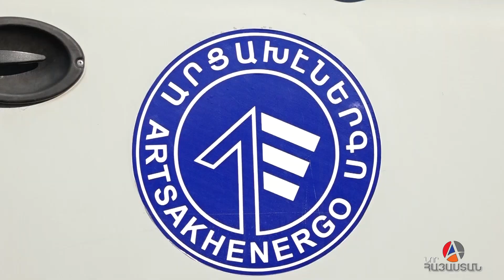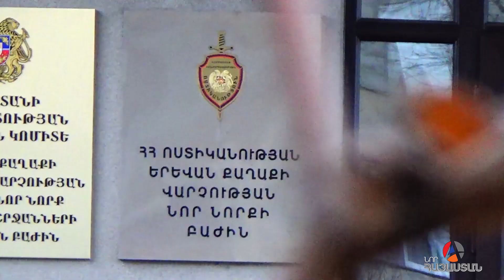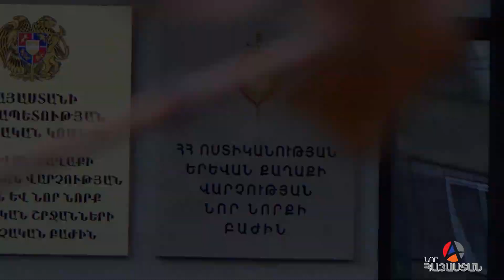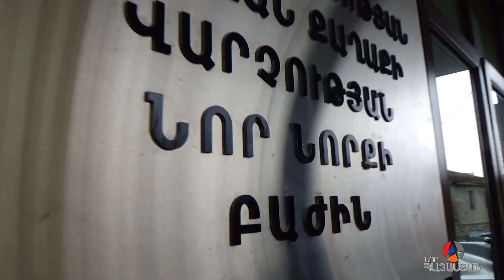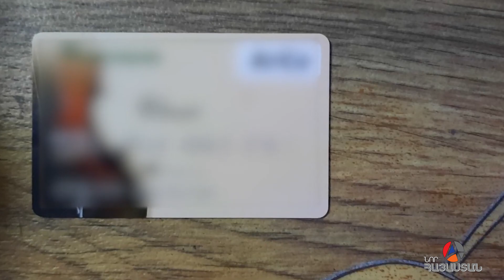«Իրական Լուրեր» 16.02.2023